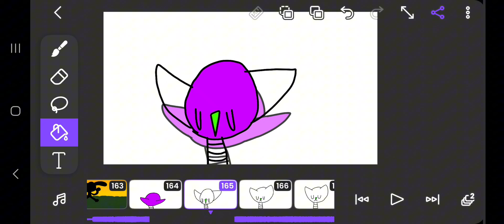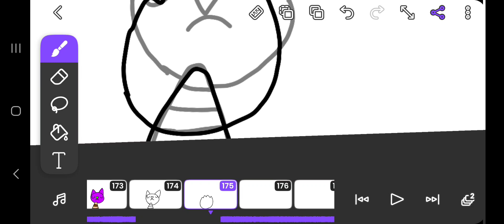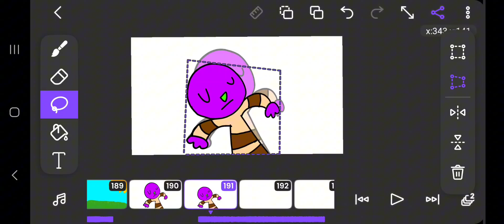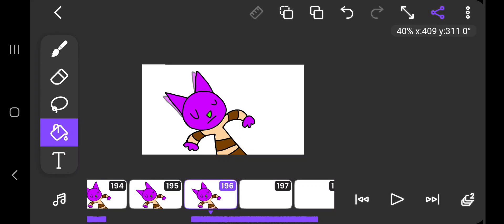animating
bruhh
music